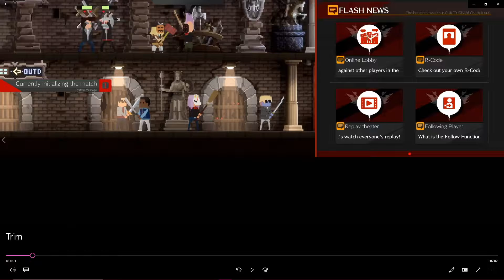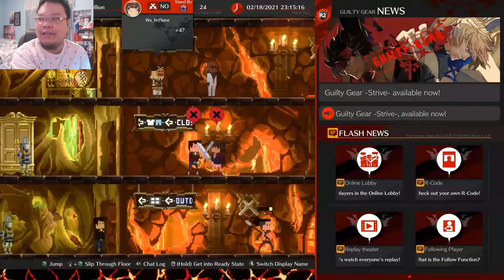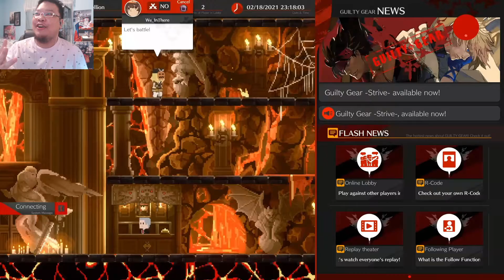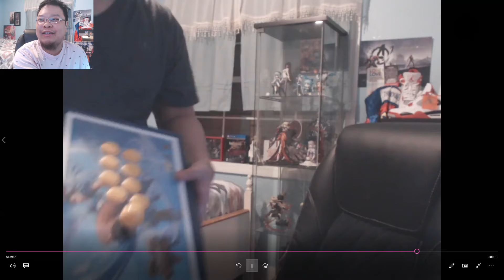[Beta Day 2 May] May Only Needs 1 Button... Maybe 2 - Guilty Gear -Strive-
This is my day 2 May for the Guilty Gear Strive 2nd beta. This beta takes place on February 18, 2021 for the public. I learned May combos, but no one gave me a reason to use them and the betas went down before I use them in a match 😭.

Guilty Gear -Strive- Summary:
The cutting-edge 2D/3D hybrid graphics pioneered in the Guilty Gear series have been raised to the next level in “GUILTY GEAR -STRIVE-“. The new artistic direction and improved character animations will go beyond anything you’ve seen before in a fighting game!

Discover the Smell of the Game with Guilty Gear -Strive-! Immerse yourself in new gameplay mechanics designed to be simple and welcoming for fighting game newcomers, yet deep and creative for veterans. Ride the Fire into a heavy metal inspired alternate future full of over-the-top action, style and fun! Blazing!

“Guilty Gear -Strive-“ is the latest entry in the critically acclaimed Guilty Gear fighting game franchise. Created by Daisuke Ishiwatari and developed by Arc System Works, “Guilty Gear -Strive-“ upholds the series’ reputation for a high octane soundtrack, groundbreaking hybrid 2D/3D cell-shaded graphics and intense, rewarding gameplay.